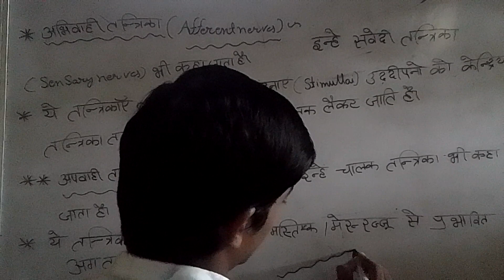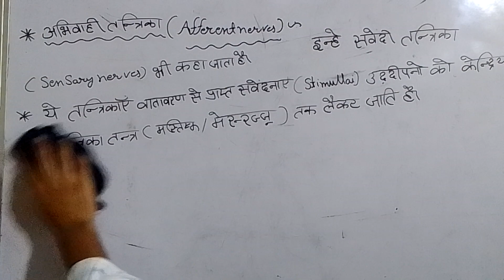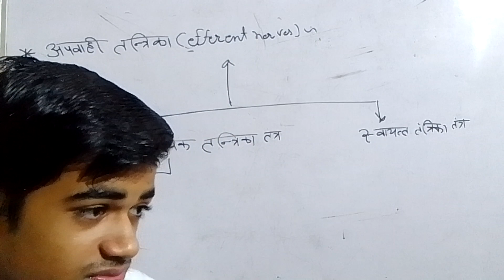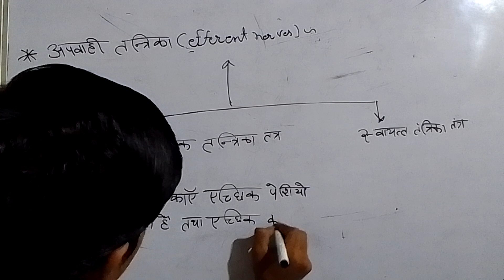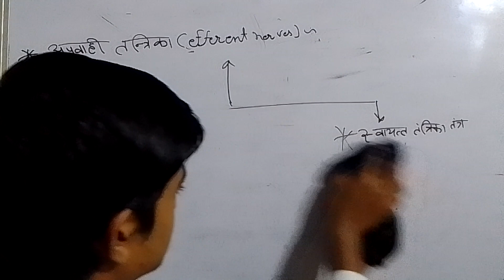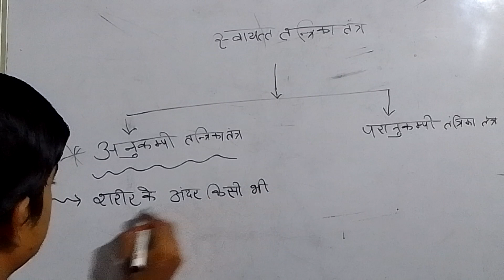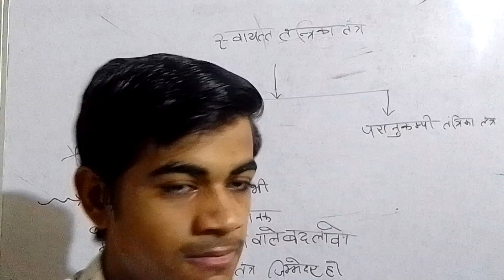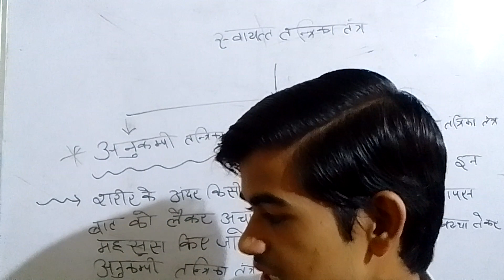मस्तिष्क तक संवेदनाओं को कौन लेकर जाता है 🤗 ll science with Dinesh ji sir